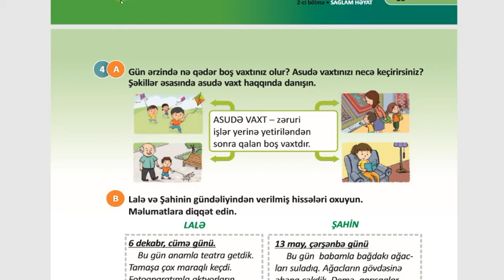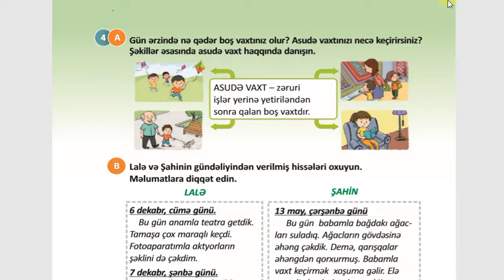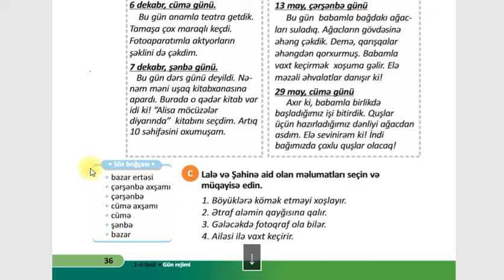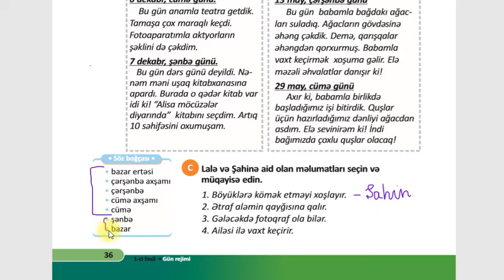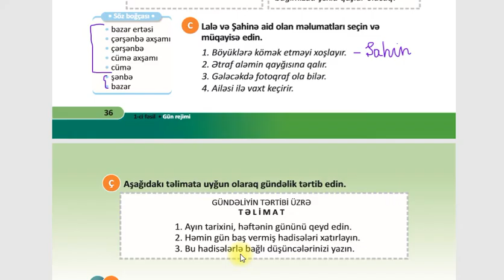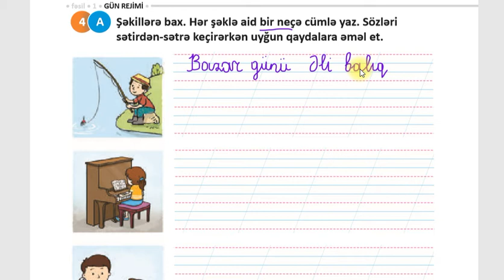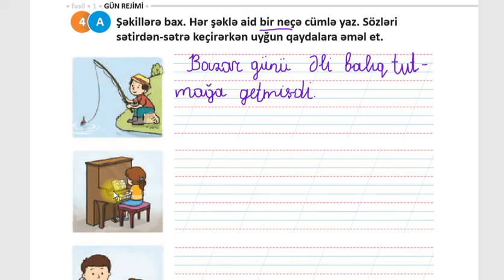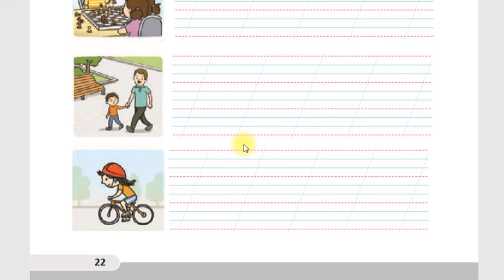2-ci sinif Azərbaycan dili Səhifə 36-37 Asudə vaxt İş dəftəri səhifə 22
2-ci sinif Azərbaycan dili Səhifə 36-37 Asudə vaxt  İş dəftəri səhifə 22
Sətirdən-sətrə keçirilmə